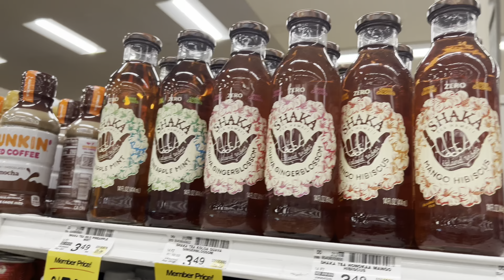Exploring Maui // Honey Moon Vlogs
Hey Boho Babes 🍄🪴thanks for tuning into today’s video! 💛 🧿

Below you can find the link to kevin & I’s registry! However don’t feel obligated! 💍❤️🥰

Process $1,000 without fees when you activate a Square account with my

Hi, you’ve been invited to experience cooking with HelloFresh. To get started, claim this $120 promotion towards your first box of fresh ingredients and delicious recipes. Happy Cooking!

Xoxo, Sophie 🍑